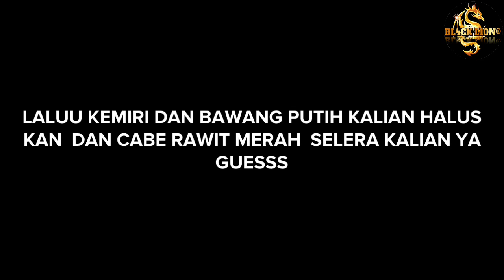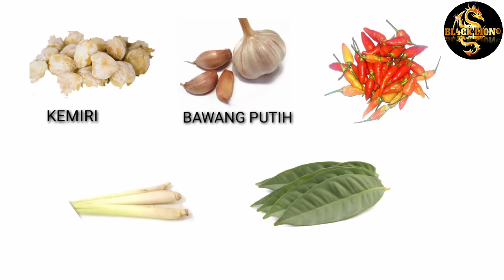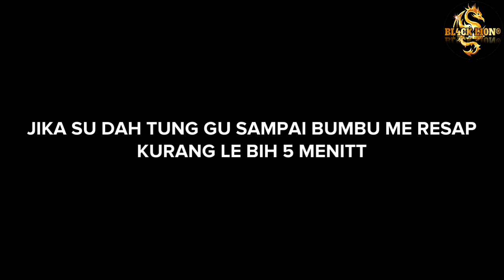MASAKAN WARTEG VERSI NYONG TELUR SAUS TIRAM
Bumbu Telor Saus Tiram

Bahan bahan cukup simpel simak video diatas selamat mencoba ya..

👉 Tuk 4 Porsi 👈

Bahan yang disiapkan 👇👇
1. Telur 4 butir
2. Bawang merah 5 siung
3. Bawang putih 3 siung
4. Kemiri sangrai 10 butir
5. Daun salam dan sereh
6. Saus tiram dan kecap manis
7. Kunyit 1 cm
8. Air putih dan margarin
9. Cabai merah sesuai selera
10. Masako ayam

Cara memasak nya

👉 Tumis bawang merah yg sdh diiris
👉 Lalu masukan kemiri, kunyit bawang dan cabai yg sdh di haluskan
👉 Lalu Daun salam dan sereh
👉 Jika sudah masukan air putih dan masukan kecap serta saus tiramnya
👉 Jangan lupa masako sesuai selera

Tunggu 5 menit hingga bumbu meresap
Lalu makan sama nasi ya...😁😁🙏🙏🙏

SELAMAT MENCOBA JIKA MAU RASANYA LEBIH ENAK KALIAN MASAKNYA NYANYI YA...

KALO SAMBIL MARAH 2 RASANYA GK BISA DI BAYANGKAN DEH !!!

SALAM BRAVO.